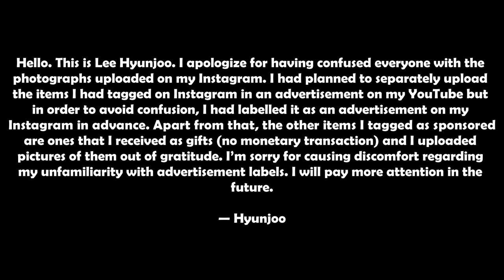Lee Hyunjoo Apologizes For Failing To Properly Disclose Sponsored Items From Brands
She had been accused of “under-the-table” deals. Lee Hyunjoo Apologizes For Failing To Properly Disclose Sponsored Items From Brands